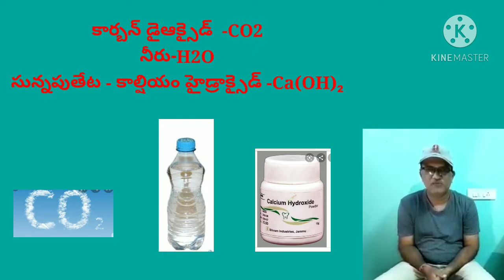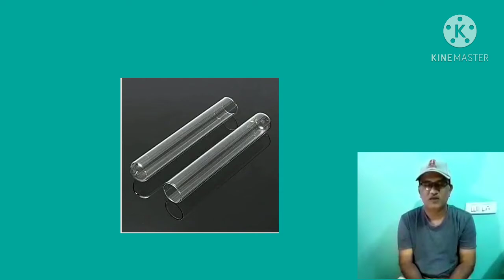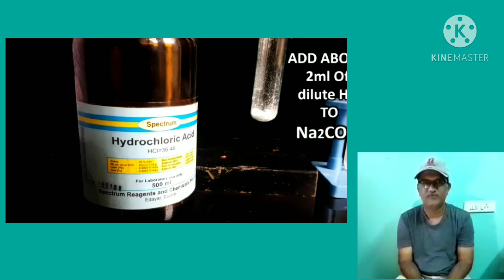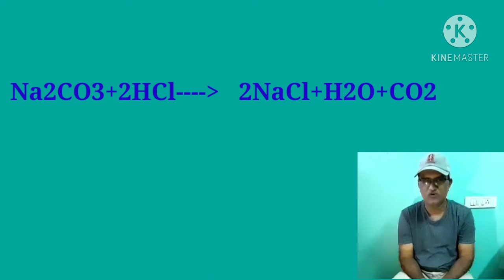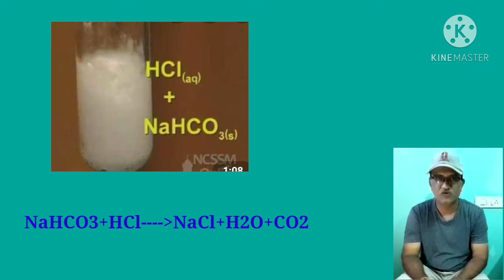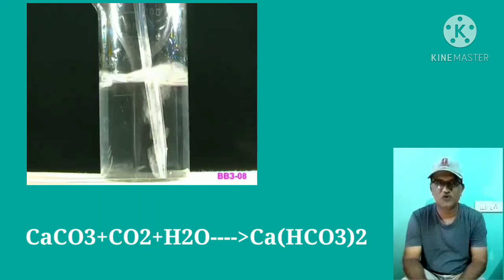10 Physical science ఆమ్లాలు క్షారాలు